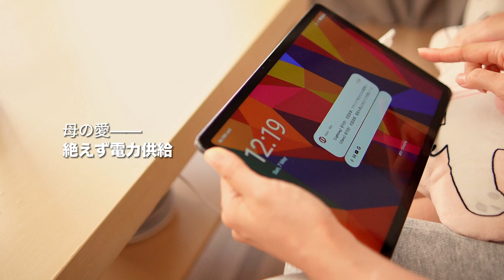HEADWOLF Hpad3 | Tüv-Certified Blue Light 2k Screen, Protect Your Eyes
TÜV認証のブルーライト2Kスクリーン
30Wスーパーファスト充電+ 8500mAh超大容量バッテリー
11インチの超ナローベゼルスクリーン。
1時間で80％まで充電可能。
20MP+5MPのデュアルAIカメラ
最新のAndroid 12オペレーティングシステムと学習キット
10,000以上のリアルタイム更新リソースライブラリ